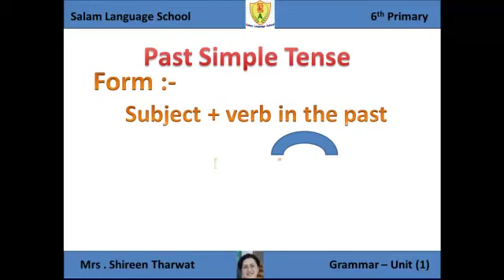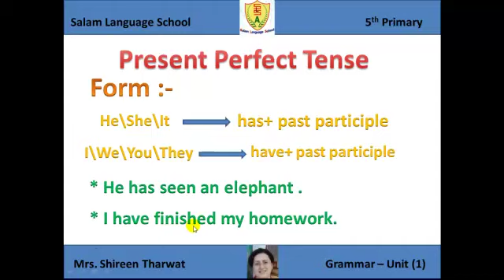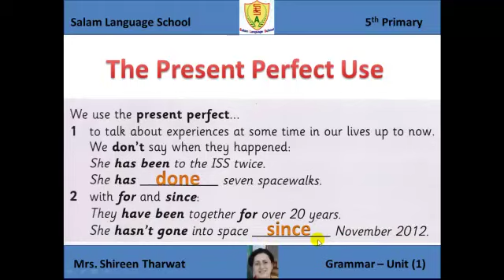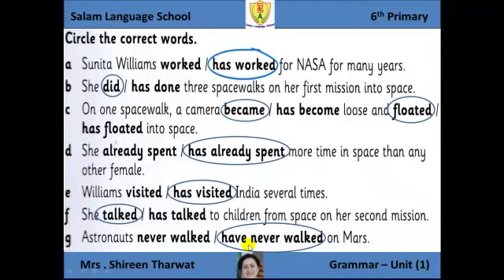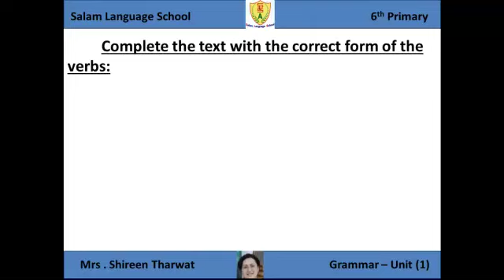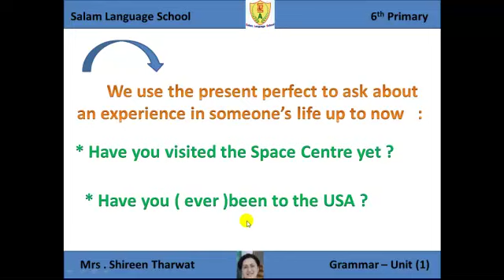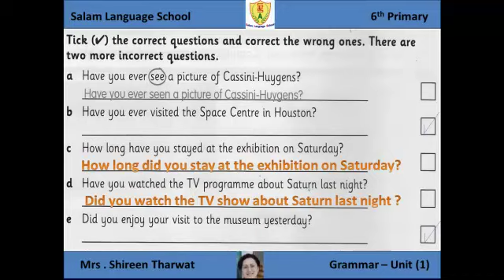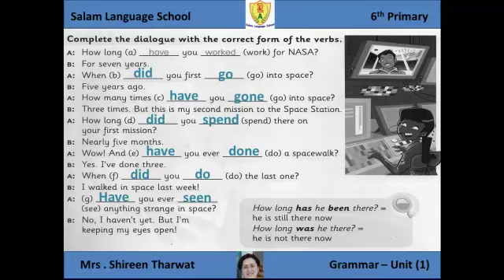English A.L. Grammar for sixth primary u1 2020